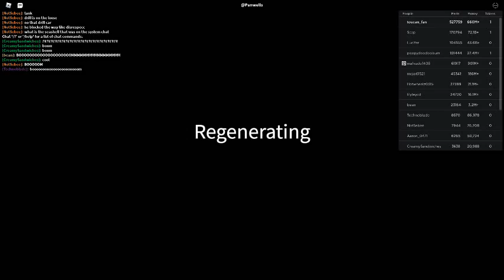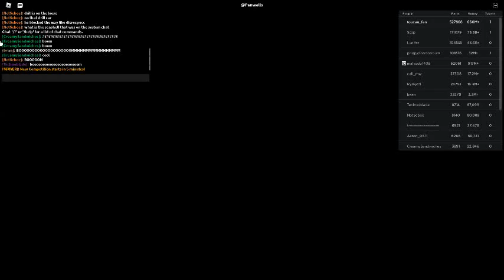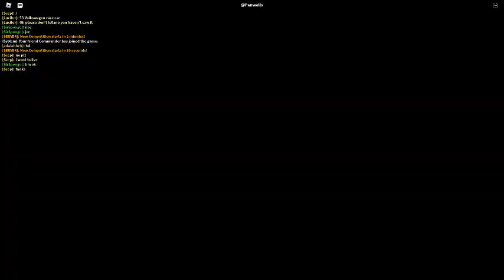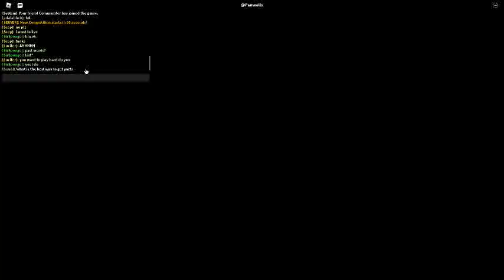Russia Car Crash Compilation 11632